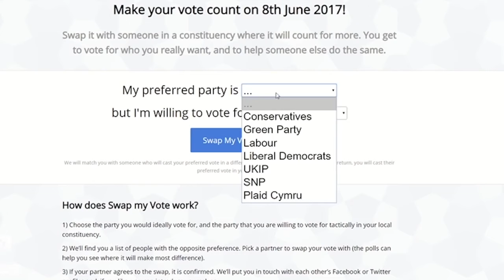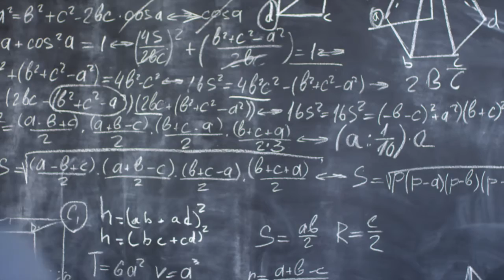Politricks Episode 8